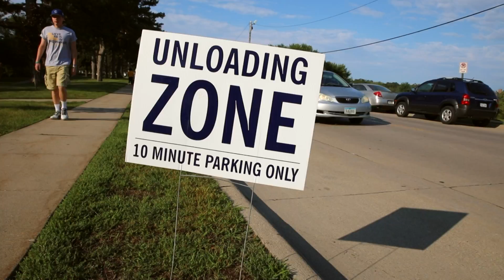Clarke University Move-In 2017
The excitement of a brand new year is contagious! Clarke University welcomed its newest set of fresh-faced, eager newbies into the residence halls. Picture loud music, a little bit of dancing, lots of camaraderie, stairs, and many, many (many, many) boxes.

Music Title: Home
Music Artist: Edward Sharpe & The Magnetic Zeros